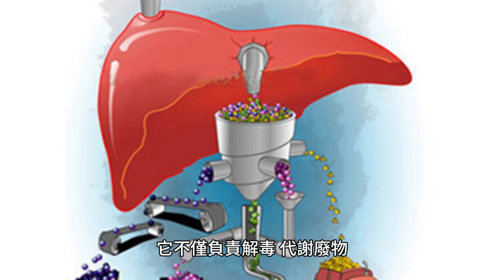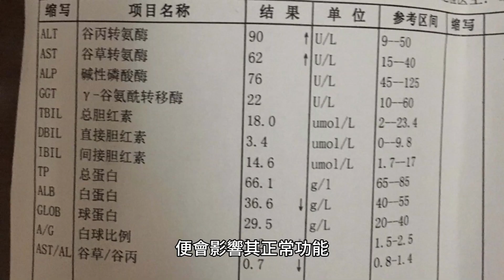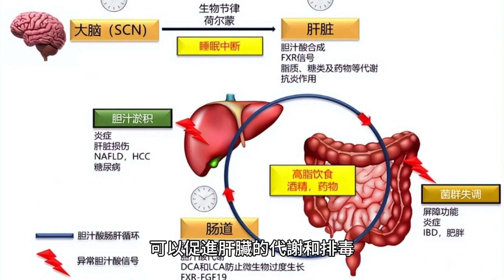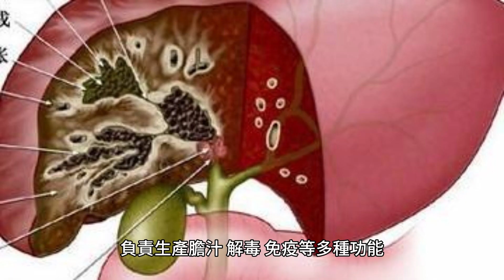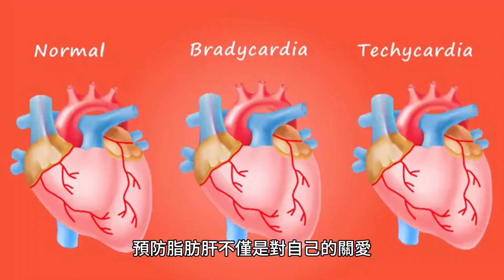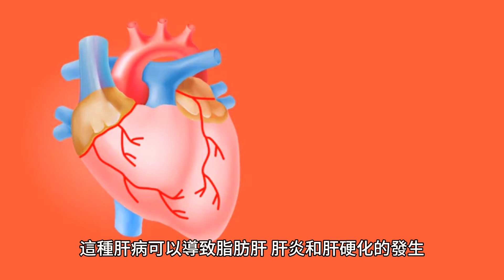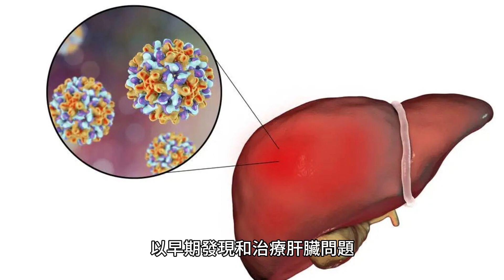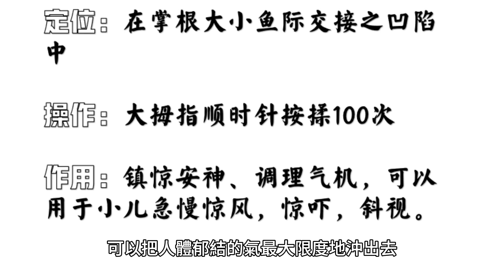早餐是養肝的“黃金期”？5種食物敞開吃，或提高肝功能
作為全身最重要的器官之一，肝臟在我們的身體中扮演著極為重要的角色。它不僅負責解毒、代謝廢物，還參與消化、免疫等多個系統的正常運作。但隨著生活節奏的加快，許多不良習慣卻讓我們的肝臟承受著巨大的壓力。
在這樣的背景下，如何養肝護肝成為了人們普遍關注的話題，而李蘭娟院士在一次講座中提到了一個觀點：早餐是養肝的“黃金期”，那麽，這個觀點是否正確呢？我們又應該如何通過飲食來保護肝臟呢？

早餐是養肝的“黃金期”

在李蘭娟院士看來，早餐是一天中最重要的一餐，也是養肝的“黃金期”。這是因為經過一夜的休息，肝臟已經完成了自我修覆和排毒的工作，此時需要補充足夠的營養來支持其後續的工作。
如果早餐營養不足，肝臟無法得到及時的滋養，便會影響其正常功能。因此，重視早餐的營養搭配對於養肝護肝十分重要。

除了保證早餐的營養攝入，我們還應該通過合理的飲食搭配來保護肝臟。以下是五種食物，敞開吃或有利於肝功能。

1、綠葉蔬菜
綠葉蔬菜富含維生素、礦物質和膳食纖維，可以促進肝臟代謝和排毒。此外，綠葉蔬菜中的葉綠素還能夠促進鐵的吸收，有助於提高肝臟的功能。
推薦菜譜：清炒菠菜、蒜蓉空心菜
2、優質蛋白質
肝臟需要足夠的蛋白質來合成各種酶和蛋白質，因此，攝入適量的優質蛋白質對於養肝護肝十分有益。同時，優質蛋白質還可以提高身體的免疫力，對於預防肝炎等疾病具有一定的作用。
推薦菜譜：雞蛋羹、豆腐腦

3、堅果

堅果富含不飽和脂肪酸、維生素和礦物質等營養成分，對於保護肝臟和心血管具有很好的效果。此外，堅果還可以提高身體的免疫力，有助於預防肝癌等疾病。
推薦菜譜：核桃燕麥粥、杏仁豆腐

4、水果
水果富含維生素和纖維素，可以促進肝臟的代謝和排毒。此外，水果還可以減輕肝臟的負擔，有助於預防肝癌等疾病。
推薦菜譜：水果沙拉、香蕉糯米團子

5、食用菌
食用菌富含蛋白質、多糖、維生素和礦物質等營養成分，可以提高身體的免疫力，促進肝臟的代謝和排毒。此外，食用菌還可以降低膽固醇和血壓，有助於預防心血管疾病。
推薦菜譜：蘑菇炒肉絲、香菇燉雞翅

哪些行為會傷害肝臟健康？

近年來，肝病頻繁地闖入生活，而且發病人群日益年輕化，以脂肪肝為例，過去的發病年齡大多在40~50歲之間，而如今，我們已經看到越來越多的20~30年齡段的年輕人被診斷出患有脂肪肝。

據2019年的數據顯示，脂肪肝的患病率高達27%！這使得它成為了僅次於病毒性肝炎的第二大肝病，甚至不斷出現兒童脂肪肝的情況。

肝臟是人體內的“化工廠”，負責生產膽汁、解毒、免疫等多種功能，正常情況下，人的肝組織中只有少量脂肪，當肝內脂肪堆積過多，超過肝重量的5%或在組織學上肝細胞50%以上有脂肪變性時，就形成了脂肪肝。

脂肪肝的形成與飲食習慣和生活方式密切相關，隨著快節奏生活的普及，年輕人患脂肪肝的原因多與過度飲酒、節食減肥、缺乏運動、經常熬夜等有關，這些因素不僅影響了肝臟的正常代謝，也給肝臟帶來了沈重的負擔。

面對這一問題，我們需要重新審視我們的生活方式和飲食習慣，為肝臟的健康保駕護航。

預防脂肪肝不僅是對自己的關愛，也是對家人和社會的責任。讓我們共同改變不良的生活習慣，為健康打下堅實的基礎！

1、酗酒：長期大量飲酒會導致肝臟損傷，引起酒精性肝病。這種肝病可以導致脂肪肝、肝炎和肝硬化的發生。

2、不健康的飲食習慣：高脂肪、高熱量和高糖的飲食容易導致脂肪肝。此外，經常吃黴變、過期或含有毒素的食物也可能對肝臟造成傷害。

3、藥物濫用：一些藥物，如抗生素、降血壓藥、降膽固醇藥等，如果使用不當或濫用，會對肝臟造成損傷。

4、毒素攝入：一些化學物質，如有機溶劑、重金屬、殺蟲劑等，如果攝入過多，會對肝臟造成損傷。

5、遺傳因素：一些人因為遺傳因素而容易患上肝臟疾病。例如，一些人可能因為基因缺陷而導致脂肪肝或肝硬化。

6、其他因素：肥胖、糖尿病、高血脂等疾病也可能對肝臟造成損傷。
綜上所述，我們應該盡量避免上述行為，以保護我們的肝臟健康。如果你有肝臟疾病的家族史或其他風險因素，應該定期進行肝臟檢查，以早期發現和治療肝臟問題。

按揉太沖穴，養肝護肝離不了!

太沖穴，人體的“出氣筒”

腳背之上，一二跖骨結合部之前，大趾縫向腳背四厘米處，便是太沖，此穴位是肝經的原穴，也被稱為肝臟的“倉庫”，是肝經的火穴，若你常常憂郁、焦慮、憤怒，或頭昏眼花、神志不清，那就讓太沖穴來幫你吧。

太沖，這個人體第一大要穴，它的神奇之處在於能調動肝經的元氣，讓肝臟更有精神，此外，它還能消散肝氣、肝火，對於那些愛生氣、整天強顏歡笑、心中郁結的女性特別有幫助。

那麽，按揉太沖又是怎樣的體驗呢？

首先，在你腳背上找到大腳趾與二腳趾結合的地方，然後往腳腕方向推，盡頭就是太沖穴，記住，找到最痛的點，然後不輕不重地按揉3到5分鐘。

通過按揉太沖，可以把人體郁結的氣最大限度地沖出去，如果你想泄肝火，可以從太沖開始，往行間穴的方向推揉，這樣就能有效地清肝火。

所以，別小看這個小小的穴位，它可是你身體的守護者，無論何時何地，只要你感覺不適，太沖都可以幫你找到安寧，別忘了，它是人體的“出氣筒”，是你身體健康的秘密武器。